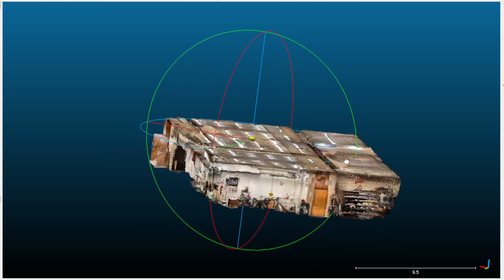Enterline_James_1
Group 1's Alumni Hall workshop on first floor. 11 total scans merged using CloudCompare.